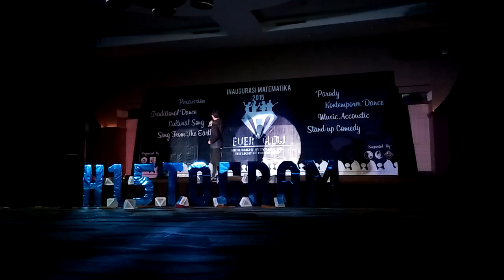STANDUP INDO GOWA: Pemburu Begal (Inagurasi Mahasiswa Matematika UNM 2016)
Sabri, Standup Indo Gowa.